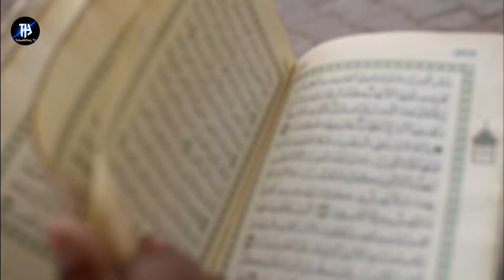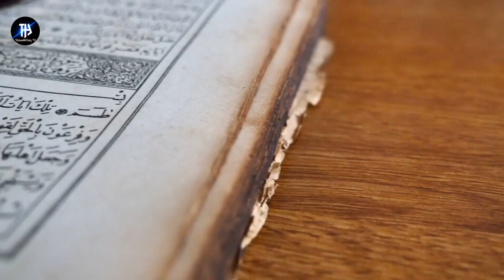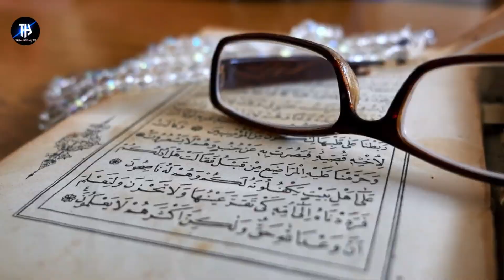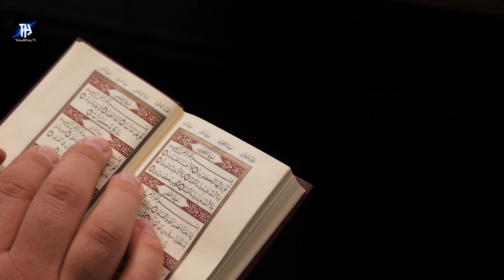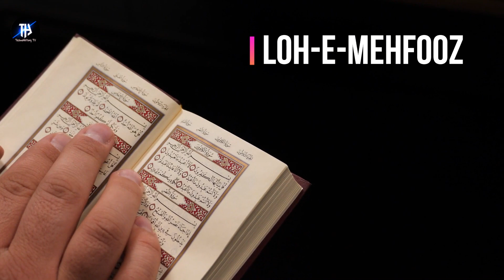Adam Alaihis Salam Se Pehle Duniya Mein Kya Tha ? | Hazrat Adam | Quran | Techno History Tv | Ashhar